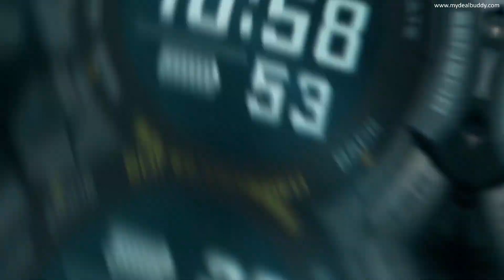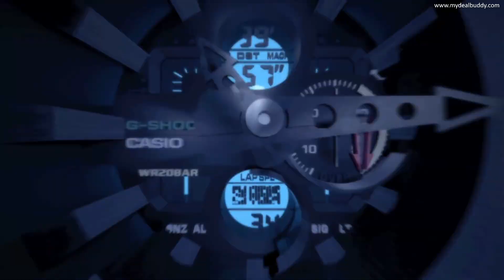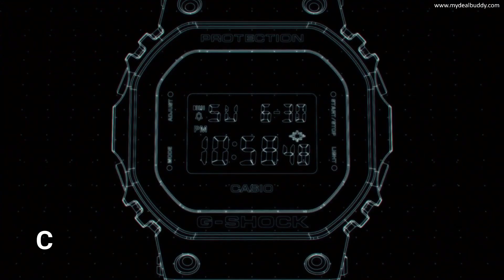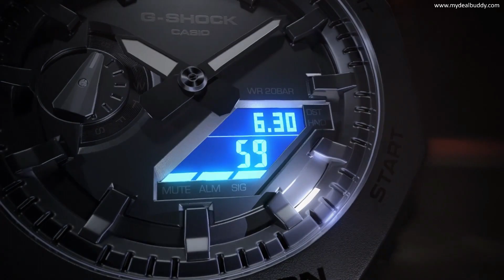Top 10 Best CASIO G-SHOCK Watches 2020 | My Deal Buddy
Top 10 Best CASIO G SHOCK Watch 2020
Are you looking for Best Rough and Tough watches from Casio G-Shock. Here is the list of TOP 10 Best CASIO G-SHOCK watches.

• CASIO G-SHOCK GBD-H1000

• CASIO G-SHOCK G-STEEL GST-B300

• CASIO G-SHOCK GA-140

• CASIO G-SHOCK MTG-B1000VL

• CASIO G-SHOCK GM-5600

• G-SHOCK MUDMASTER BRITISH ARMY x

• CASIO G-SHOCK G-STEEL Bluetooth - GST-B100

• CASIO G-SHOCK MTG-B1000XBD

• CASIO G-SHOCK GA-2100

• CASIO G-SHOCK GM-6900

Try Prime Discounted Monthly Offering